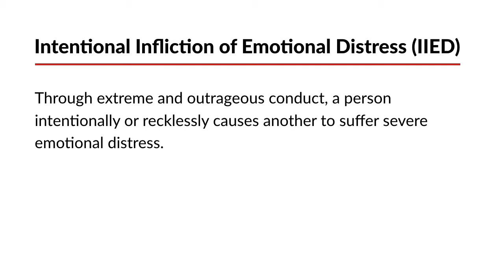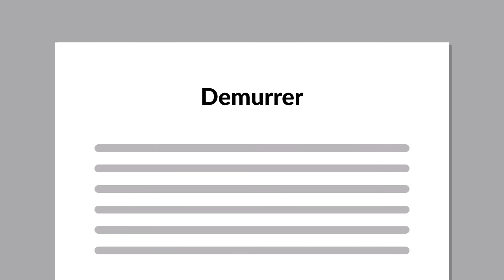Taylor v. Vallelunga Case Brief Summary | Law Case Explained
Taylor v. Vallelunga | 339 P.2d 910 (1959)

In the United States, most states recognize an independent cause of action for the intentional infliction of emotional distress, or IIED.  To be liable for IIED, a person, through extreme and outrageous conduct, must intentionally or recklessly cause another to suffer severe emotional distress.  In the 1959 case Taylor versus Vallelunga, a California court of appeal considered whether a woman had a cause of action for IIED after witnessing the brutal beating of her father.

On December 25th, 1956, Vincent Vallelunga and a friend struck and beat Clifford Gerlach, causing Gerlach to suffer bodily injuries. At the time, Gerlach’s daughter, Gail Taylor, was present and witnessed the beating.

Subsequently, Gerlach and Taylor sued Vallelunga and the friend in superior court. In the second count of their complaint, Taylor alleged that she suffered severe emotional distress as a result of witnessing the beating and was entitled to damages based on IIED. Taylor didn’t allege that Vallelunga or the friend intended to cause her severe emotional distress. In addition, Taylor didn’t allege that she suffered any physical disability or injury resulting from the mental distress.

In response, Vallelunga and the friend filed a demurrer, or motion to dismiss, claiming that Taylor failed to state a cause of action based on IIED. The superior court agreed and granted the demurrer but gave Taylor ten days to file an amended complaint. When Taylor failed to amend her complaint, the superior court entered judgment dismissing the second count. Taylor then appealed the decision to the District Court of Appeal of California, First District.

Want more details on this case? Get the rule of law, issues, holding and reasonings, and more case facts

Have Questions about this Case? Submit your questions and get answers from a real attorney